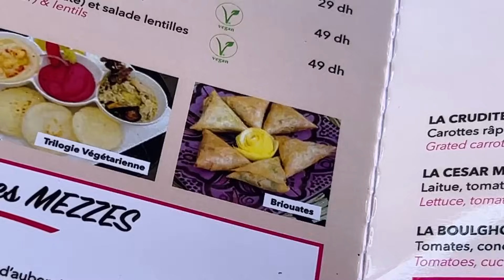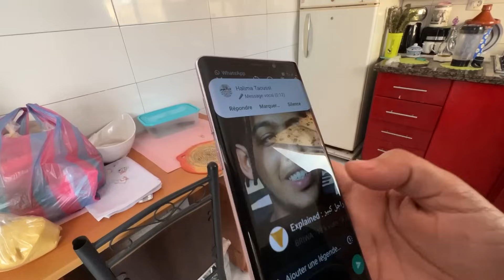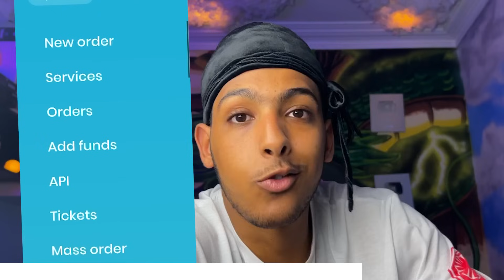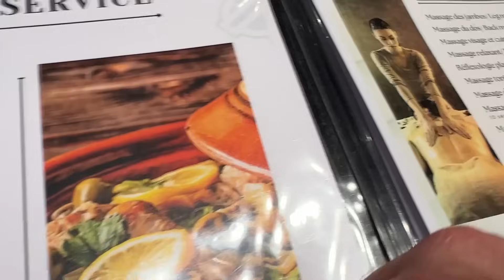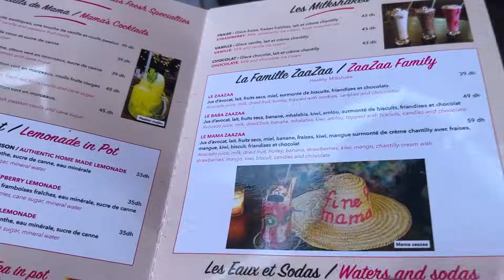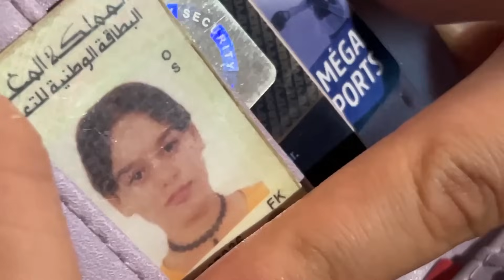YN 5 : عشت فابور فمراكش 💅✨